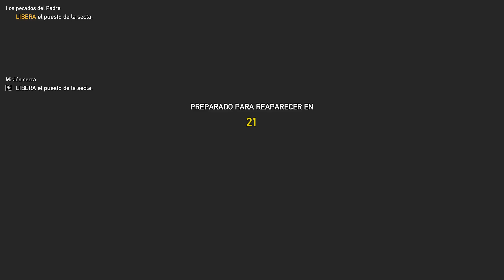FARCRY 5 #12 | Muchos Problemas Para Un Solo Dia